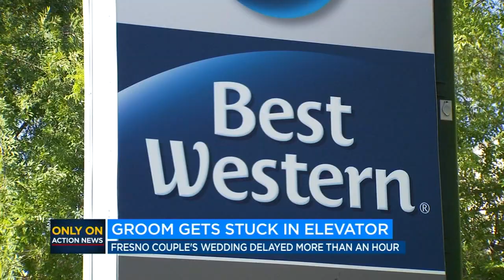Fresno man late to his wedding after getting stuck in elevator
It was supposed to be the happiest day of their lives, and it was, even though the groom was an hour-and-a-half late to the alter. For more Central California news, visit abc30.com.